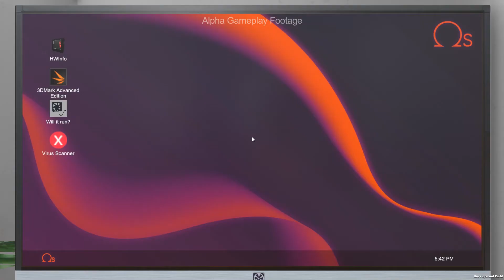EVGA has joined PC Building Simulator as a partner!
We're so excited to announce this partnership with EVGA! PC Building simulator will be hitting Steam Early Access on March 27th.

The EVGA following components will be accurately recreated and available for PC Builder’s to use at Early Access launch or shortly after:
- DG-8 line of cases
- DG-7 line of cases
- SuperNOVA line of PSUs
- GeForce 10 family of GPU’s